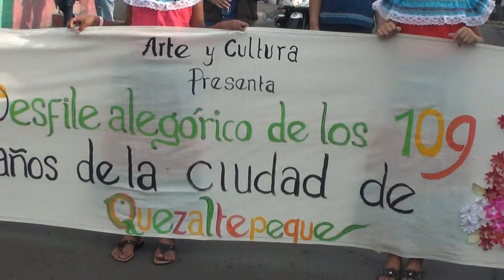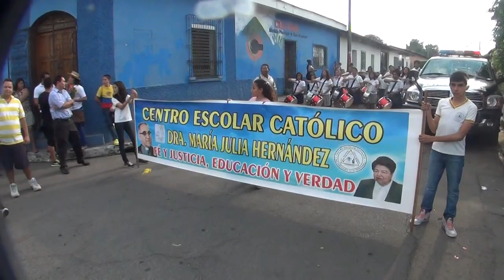[ YOUTUBERO ] Desfile conmemorativo de los 109 años de ser ciudad Quezaltepeque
[CONTACTANOS] ... desfile conmemorativo 109 de la ciudad de Quezaltepeque.

bandas de guerra,
bandas de paz,
cachiporras,
desfile,
marcha,
quezaltepeque,
el salvador,